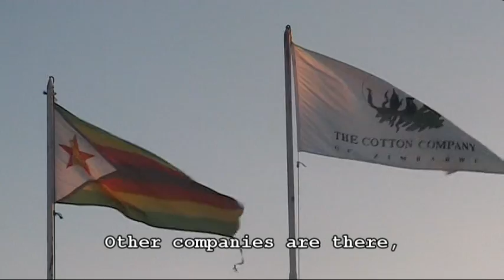Zimbabwe's Land Reform: voices from the field. Part 5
Based on 10 years of research in Masvingo province and reported in the book, Zimbabwe's Land Reform: Myths and Realities, this series of 8 videos shows the experiences of some of the farmers who gained land following Zimbabwe's controversial land reform from 2000. These voices from the field demonstrate that there have been some successes, and that land reform has not been the disaster that is sometimes reported.